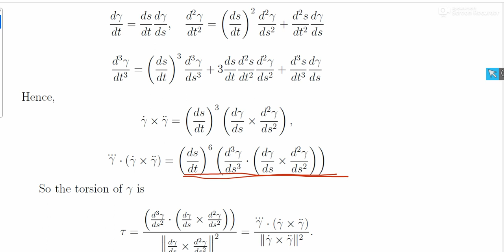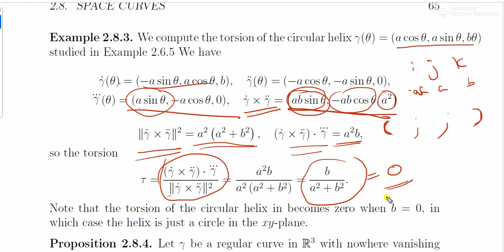Page 48 - 3 MSc Multi Torsion